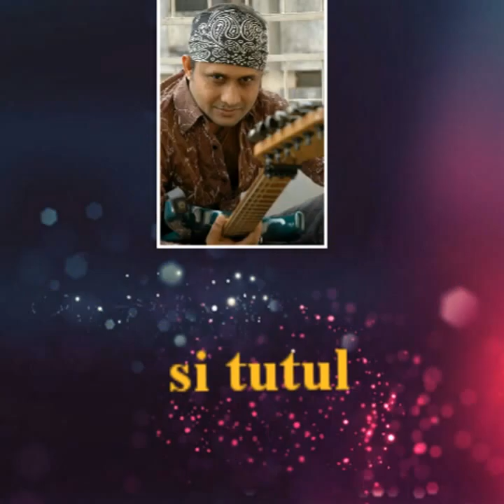এক দেখাতে জানা শোানা |S.I.Tutul & Doly Shayontoni| Bangla Movie Song |Amar Challenge